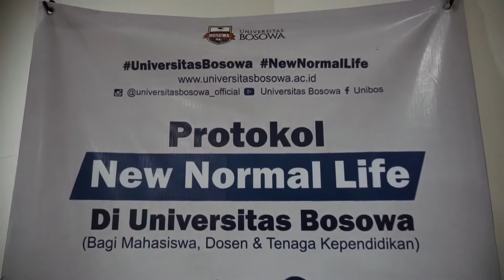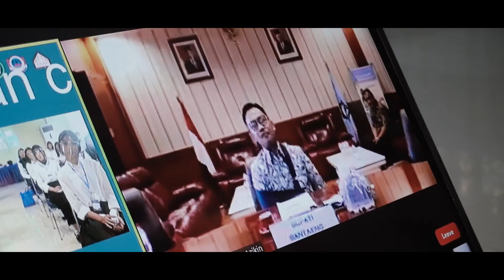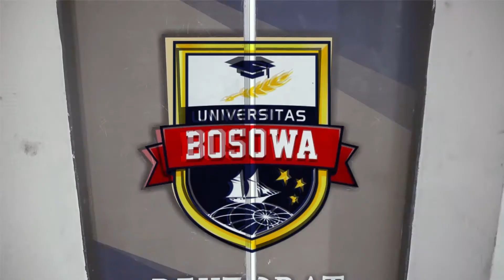BCSS Fakultas Ekonomidan Bisnis Universitas Bosowa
Penerimaan Mahasiswa Baru tahunakademik 2021/2022